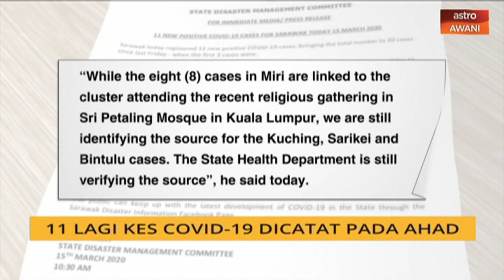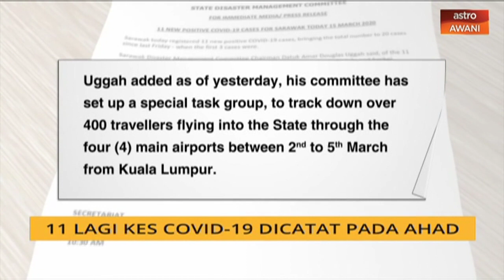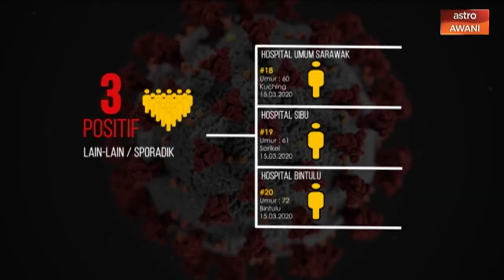AWANI Sarawak [15/03/2020] - 11 lagi kes COVID-19 dicatat & mengandam sambil beramal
Siaran berita padat dan ringkas dari Bumi Kenyalang hari ini bersama Nickyson Nyambar membawakan tumpuan berikut:

1. 11 kes baharu COVID-19 di Sarawak
2. Sarawak tangguh perhimpunan melebihi 50 peserta
3. Berbakti pada golongan memerlukan

Saksikan AWANISarawak setiap hari 7 malam di saluran 501 Astro AWANI dan astroawani.com.